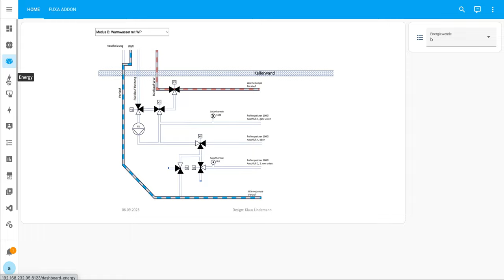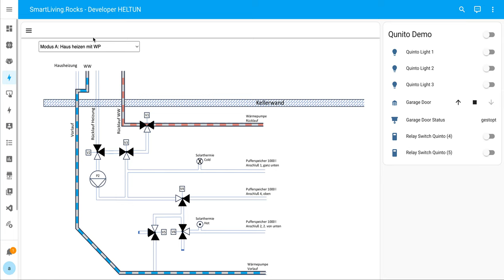FUXA Home Assistant Add-On - Easy web-based Process Visualization (HMI)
I have made an Add-On for Home Assistant: 𝐅𝐔𝐗𝐀

𝑊ℎ𝑎𝑡 𝑖𝑠 𝐹𝑈𝑋𝐴?
FUXA is a web-based Process Visualization (SCADA/HMI/Dashboard) software. With FUXA you can create modern process visualizations with individual designs for your machines and real-time data display.

𝐻𝑜𝑤 𝑐𝑎𝑛 𝐼 𝑎𝑑𝑑 𝑖𝑡 𝑡𝑜 𝐻𝑜𝑚𝑒 𝐴𝑠𝑠𝑖𝑠𝑡𝑎𝑛𝑡?
Chack out my GitHub - there is an Link to add the Add-On via My.Home Assistant as well as Instructions to add it manually.

𝐻𝑜𝑤 𝑑𝑜𝑒𝑠 𝐹𝑈𝑋𝐴 𝑐𝑜𝑚𝑚𝑢𝑛𝑖𝑐𝑎𝑡𝑒 𝑤𝑖𝑡ℎ 𝐻𝑜𝑚𝑒 𝐴𝑠𝑠𝑖𝑠𝑡𝑎𝑛𝑡?
The easiest way is via MQTT.